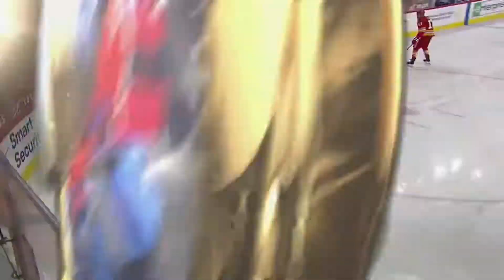3/27/21 Logan Stanley Pots His First NHL Goal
The big man gets his very first NHL goal and with a big man comes a big F*** YEAH! Put the kids to bed before watching this one. Oh yea, tie game 2-2